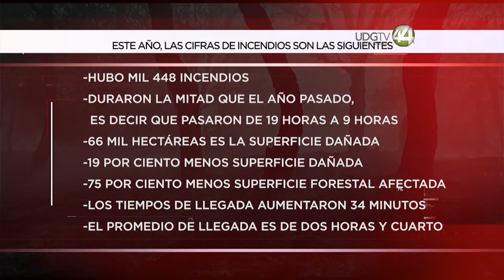Detienen a ocho personas por provocar incendios en Jalisco